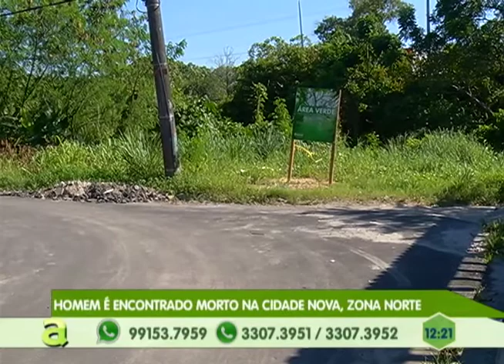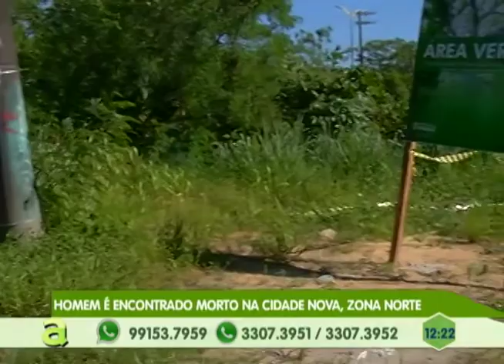Homem é encontrado morto na cidade nova, zona norte de Manaus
05º BLOCO AGORA 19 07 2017 - Homem é encontrado morto na cidade nova, zona norte de Manaus